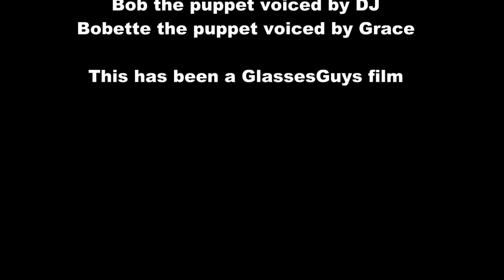the Sock Monkey Puppet show Ep. 2